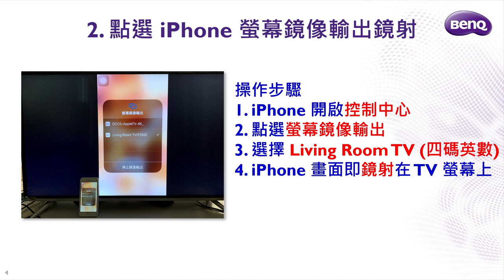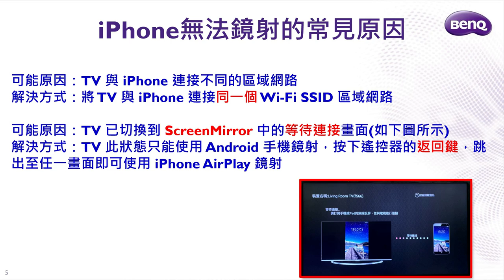E43-700.E50-700.E55-700 如何使用 iPhone Airplay 鏡射？｜BenQ大型液晶—操作教學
操作步驟
1. TV 與 iPhone 連接同一個區域網路
2. 點選 iPhone 『螢幕鏡像輸出』鏡射